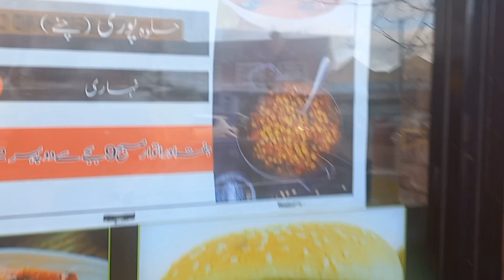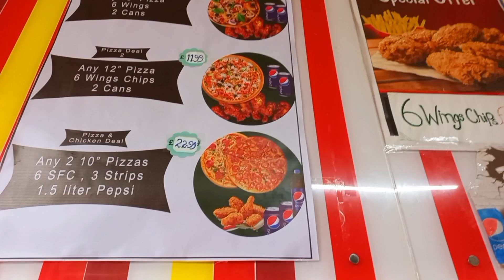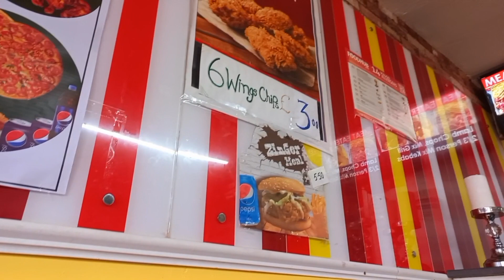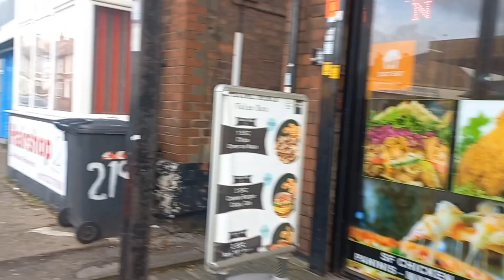Food Vlog | Tasty Paye in UK, FOOD SPOT | Behtreen Naan Chanay | Desi Breakfast | MashaAllah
Thumbnail source: ultimate thumbnail maker